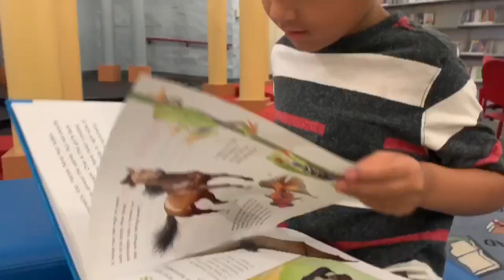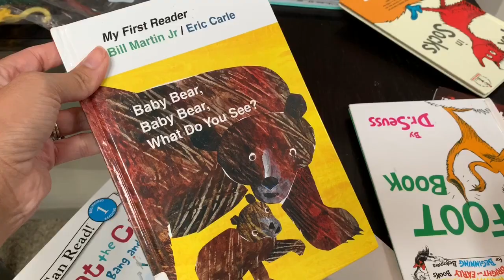Busy Summer Vlog | VBS, Library + Snack Subscription Unboxing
Hey friends! Today is another fun summer vlog. In this vlog, Ryan has VBS, we go to the library and I unbox an awesome snack subscription box. Hope you guys are enjoying, spending the summer with us so far.

Kids Safety Harness

Filming Equipment